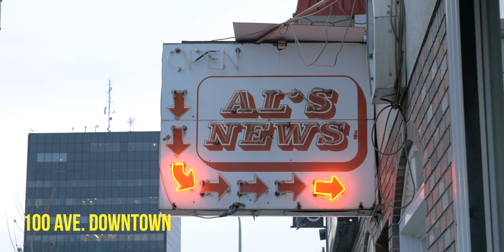Grande Prairie, Alberta | THE HARDEST WORKING CANADIANS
Grande Prairie, Alberta has two of the largest oil and gas plays in North America (Montney, Duvernay) and is home to some of the hardest working Canadians!

I shot and edited this video over the last couple months. Stats are from stats Canada and various articles from Business Financial Post, and Oil and Gas Journal.

GEAR:
BEAST OF A CAMERA
BEST WORKHORSE LENS
MY DRONE
DRONE ND FILTERS FILTER
MY FLUID HEAD TRIPOD
KILLER MIC
LOCATION RECORDER
LEGENDARY LIGHTING
DEADLY SOFTBOX
FLAMINGO LIGHT